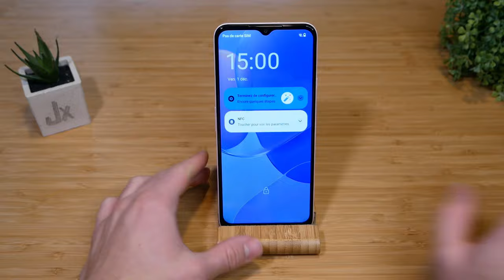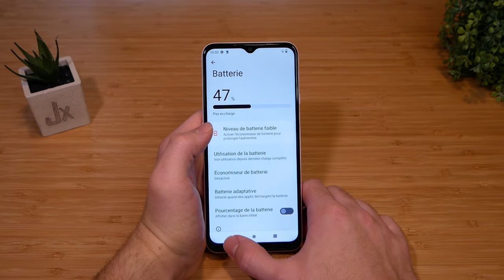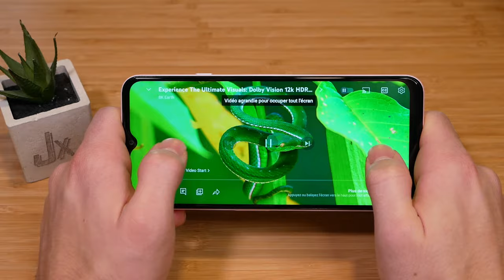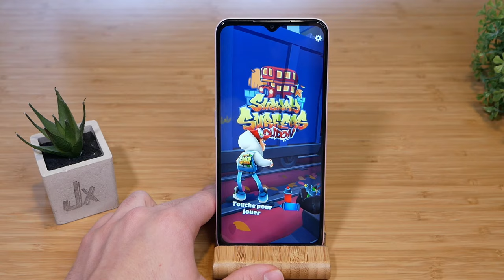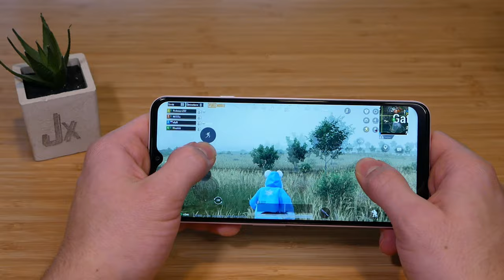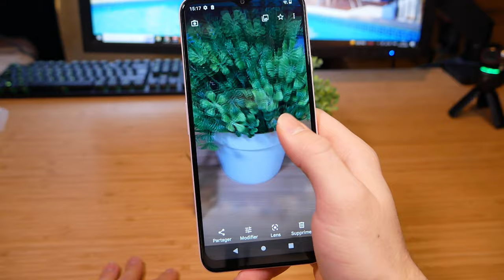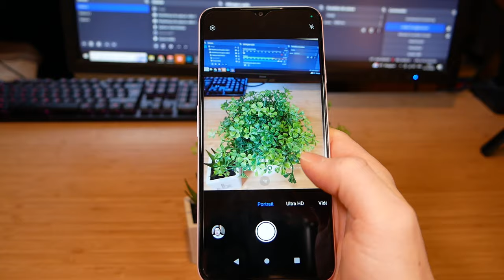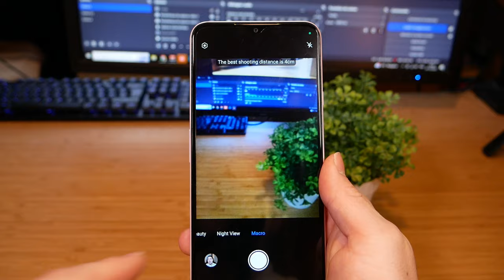Un SMARTPHONE avec 512Go à moins de 200€ ! CUBOT P80 512Go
Le CUBOT P80, avec sa mémoire expansive 160+512 Go et le processeur MediaTek octa-core, est idéal pour multitâche. Son écran FHD+ de 6.58 pouces assure une clarté visuelle optimale. La caméra quad de 48MP capture des images de haute qualité. Avec Android 13 pour sécurité et une batterie robuste de 5200mAh, il promet longévité et performance. Fonctions NFC et lecteur d'empreintes pour sécurité et commodité.

• Cubot P80 512Go (Amazon)
• Cubot P80 512Go (AliExpress)